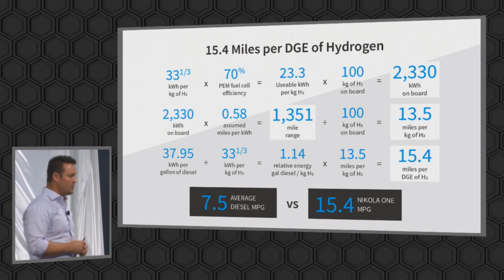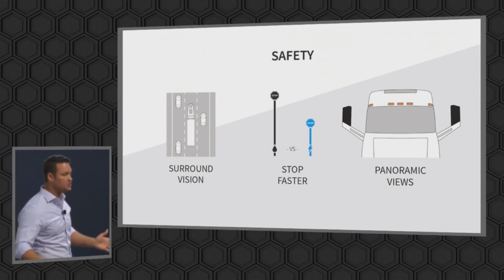Xe tải hydro Nikola One Hydrogen Truck